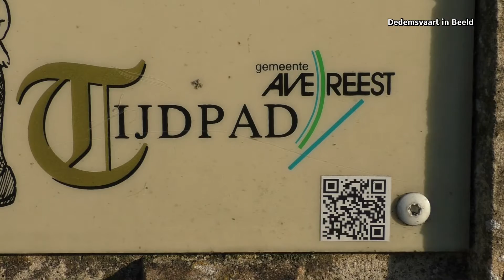Tijdpad geadopteerd door Vechtdalcollege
Dedemsvaart woensdagmorgen 21 september 2016.